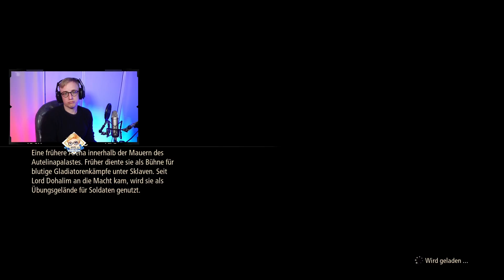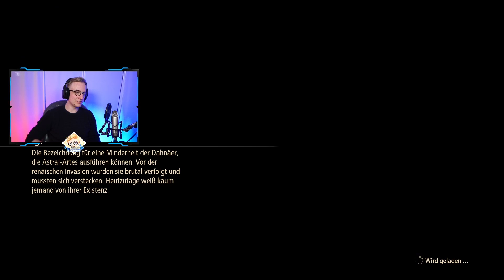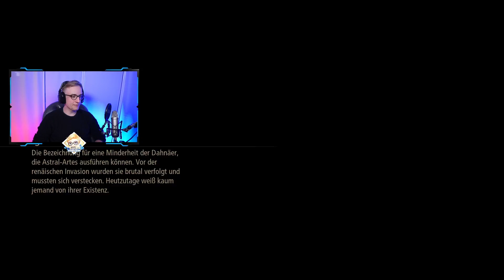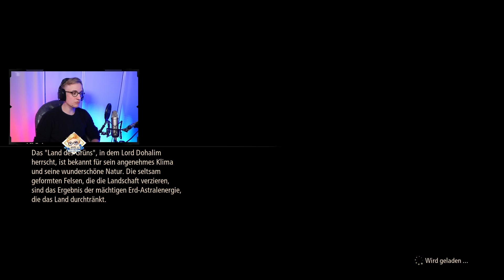Sonius wird gebührend empfangen ✊ TALES OF ARISE #021 | Let's Play deutsch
📃 Tales of Arise kaufen & mich supporten*

10€ auf Ersteinkauf mit "SONIUS10"
Dauerhaft 10% sparen mit "SONIUS"

  MEIN EQUIPMENT:
*►PS4 Pro
*►Nintendo Switch